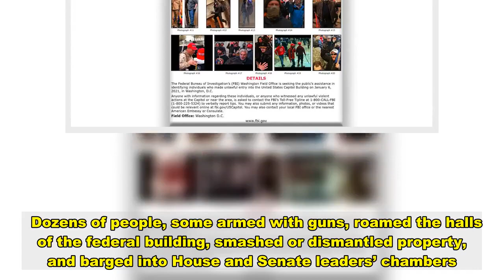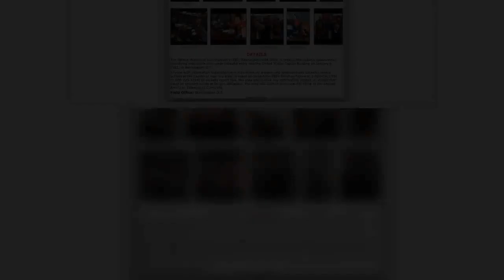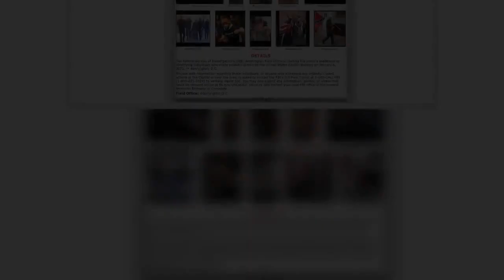New FBI wanted posters in Capitol riot manhunt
closeVideoThe FBI has released four posters showing dozens of people wanted for storming Capitol Hill earlier this week in an unprecedented attack on the nation’s capital.The FBI’s Washington Field Office early Friday morning released 40 photos of people who illegally broke into the U.S. Capitol on Wednesday afternoon while Congress was tallying Electoral College votes that would confirm Joe Biden as president-elect.  Dozens of people, some armed with guns, roamed the halls of the federal building, smashed or dismantled property, and barged into House and Senate leaders’ chambers. Meanwhile, Hill staffers and lawmakers were under lockdown or hid behind chairs or under tables.    next   Image 1 of 4   prev  next   Image 2 of 4   prev  next   Image 3 of 4   prev   Image 4 of 4 Police have also announced a reward of up to $50,000 for information that leads them to the person they believe planted two pipe bombs at the Democratic National Committee (DNC) and the Republican National Committee (RNC) headquarters on Wednesday. Benjamin Phillips, a 50-year-old Pennsylvania man; Rosanne Boylan, a 34-year-old Georgia woman; and Kevin Greeson, a 55-year-old from Alabama, died after suffering "medical emergencies" related to the breach, law enforcement officials said Thursday during a news conference.  A fourth person -- identified as Ashli Babbitt -- was fatally shot by police during the riots. U.S. Capitol Police (USCP) later announced the death of Officer Brian D. Sicknick, who died as a result of injuries he suffered Wednesday. Sicknick was injured while engaging with the rioters on Wednesday and collapsed when he returned to his office, the USCP said. His death was announced late Thursday night.  The FBI is asking anyone who recognizes someone from the wanted posters or who witnessed any of Wednesday’s activity to call 1-800-CALL-FBI or submit information online here.